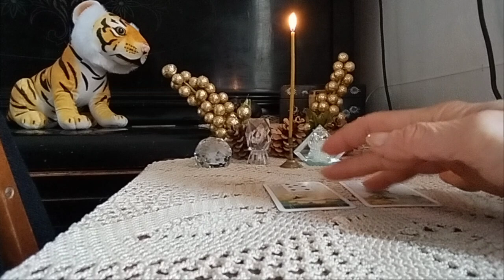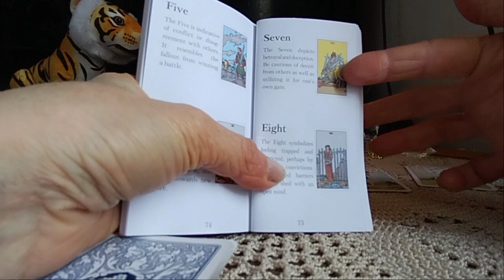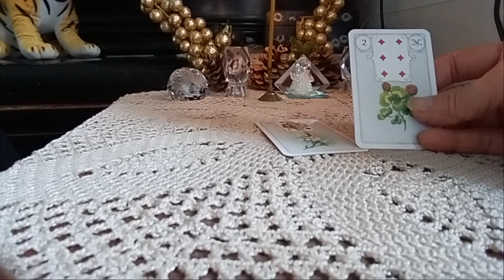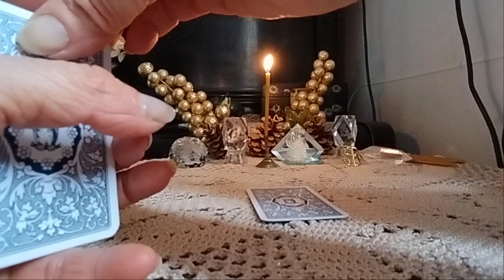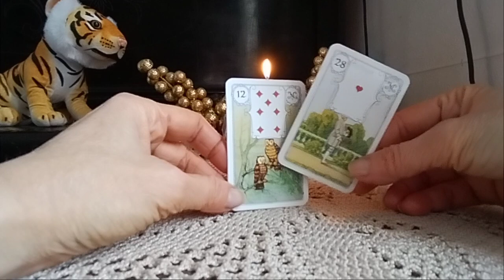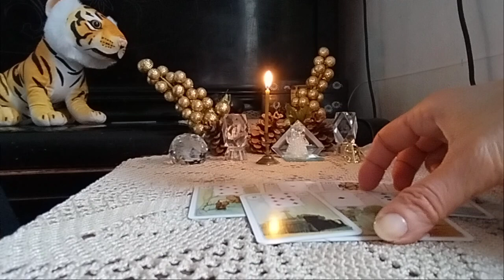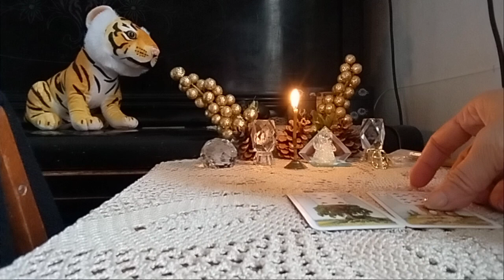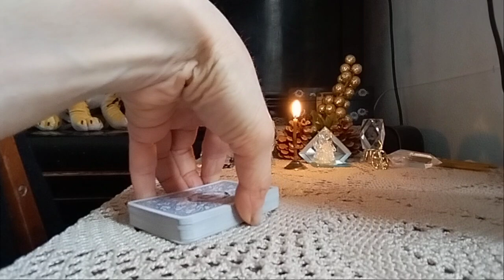პარასკევი დღის პროგნოზი. პირადი საკითხი, ფინანსები, ჯანმრთელობა, ჩანაფიქრი - 2 ვარიანტი ✨🃏✨